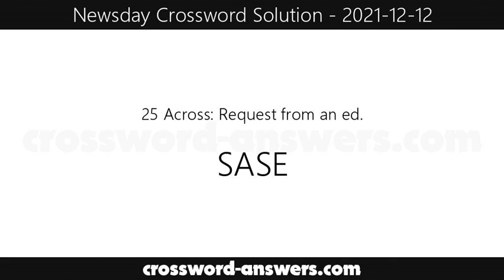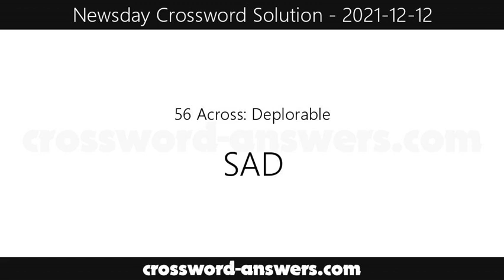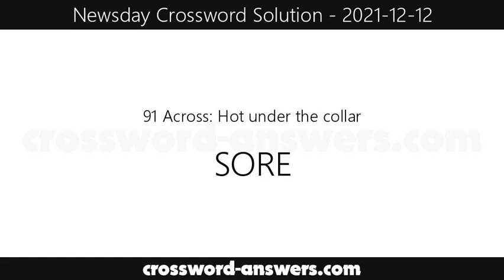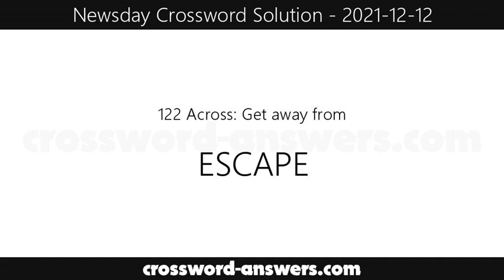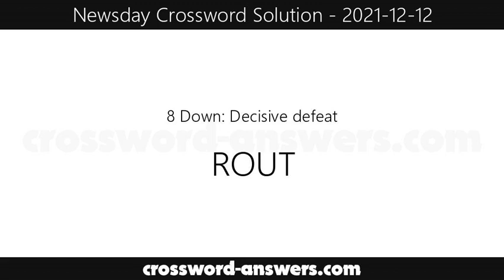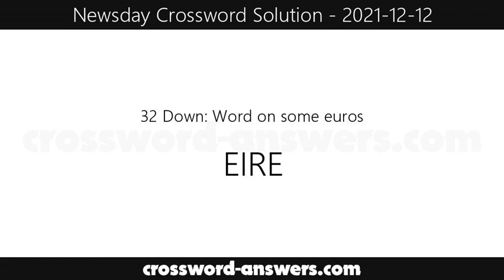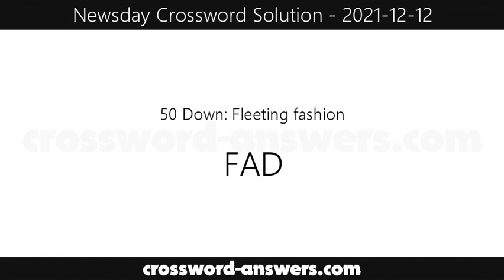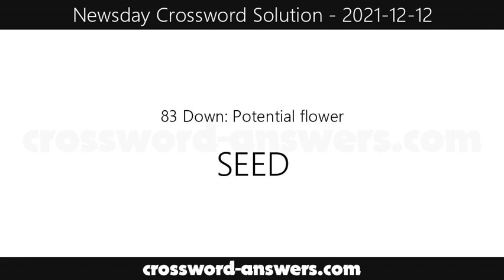Newsday Crossword Answers for Sunday, December 12, 2021 ( 2021-12-12 )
The newsday crossword answers for the crossword published on Sunday, December 12, 2021.